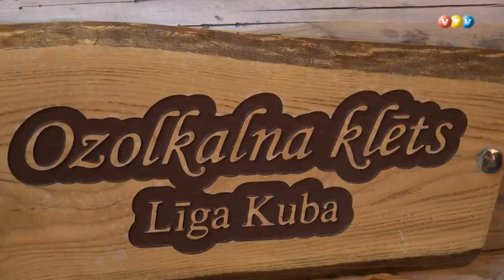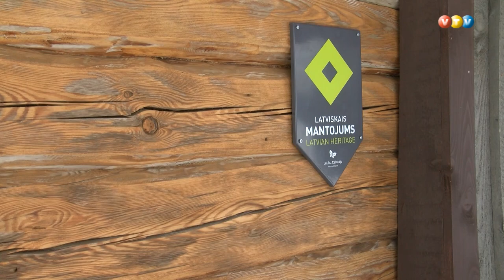Ozolkalna klēts saņem latviskā mantojuma zīmi